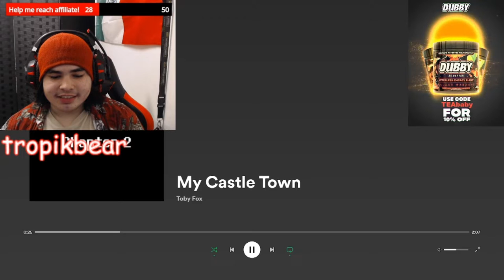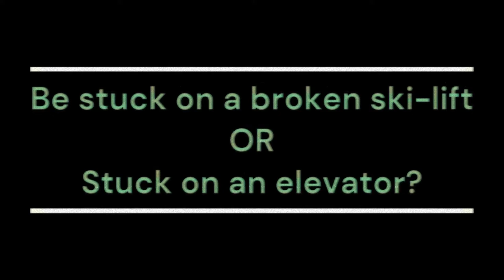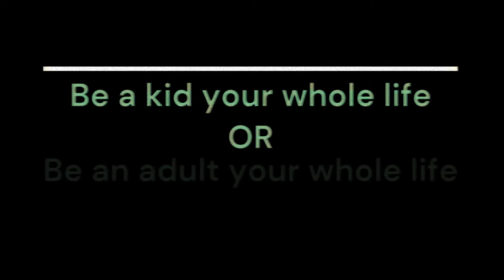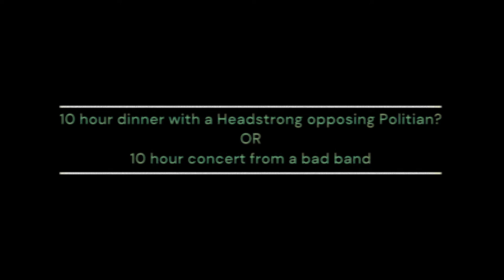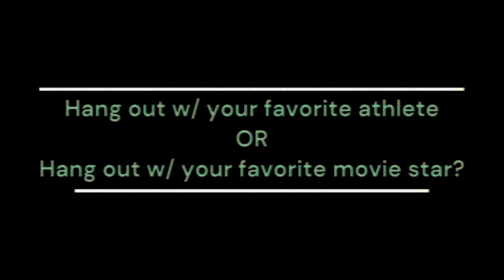ULTIMATE WOULD YOU RATHER!!!!